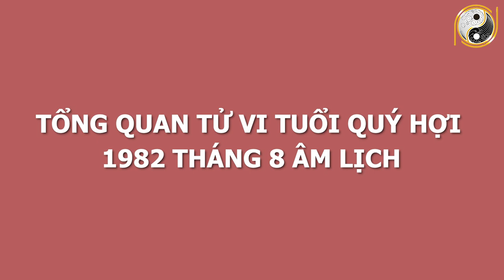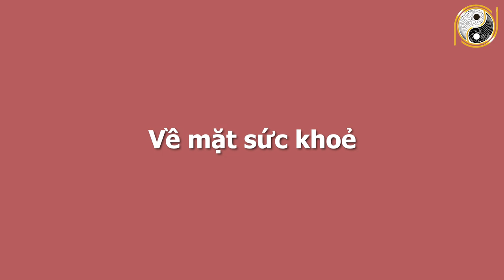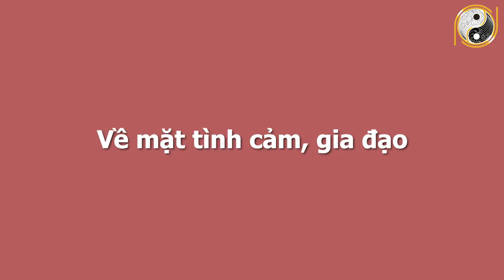Xem Tử Vi Tuổi Quý Hợi 1983 Tháng 8 Âm Lịch SỐ HƯỞNG LỘC TRỜI, Đổi Đời Trúng Đậm, Số Đỏ Hơn Son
01. Linh phù giải hạn
02. Hồ lô hóa giải Ngũ Hoàng
03. Mai Hoa Phú Quý
04. Gương bát quái tinh cầu
05. Kim bài thái tuế 2023
06. Vòng tam hợp Dần Ngọ Tuất
07. Vòng tam hợp Thân Tý Thìn
08. Vòng tam hợp Hợi Mão Mùi
09. Vòng Tam Hợp Tỵ Dậu Sửu
10. Bát bảo tâm kinh
11. Minh Quang pháp bảo cầu
12. Minh Quang pháp bảo lục giác
13. Tỳ Hưu Lộc Tài (Đồng)
14. Tỳ Hưu Khai Vận ( Bạch Ngọc)
15. Bách Niên Tụ Tài ( tụ tài lộc)
16. Song long ngọc ấn ( ấn thăng quan)
17. Kim bài ngũ Lộ Thần Tài
18. Hồ lô bình an ( treo xe)
19. Móc khóa văn xương
20. Ống bút văn xương gỗ đào
21. Bút văn xương gỗ đào
22. Bút văn xương gỗ đào nhỏ
23. Hoa mai kim tiền ( mạ vàng )
24. Các vật phẩm phong thủy khác Xem Tử Vi Tuổi Quý Hợi 1983 Tháng 8 Âm Lịch SỐ HƯỞNG LỘC TRỜI, Đổi Đời Trúng Đậm, Số Đỏ Hơn Son.